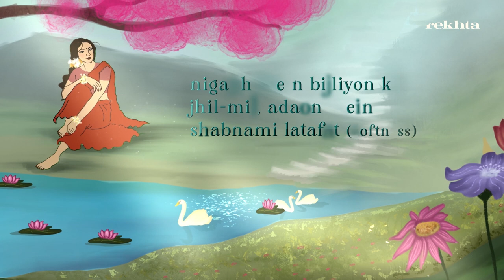Ye Khwaab Kaisa Dikha Rahi Ho | Tasawwur | Kaifi Azmi Poetry | Rekhta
pesh hai Kaifi Azmi ki ye khubsurat nazm "Tasawwur", Javed Naseem ki aawaaz mein...